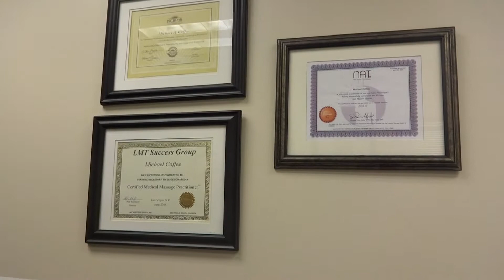Massage Therapy in Pueblo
Chad Clark, MSPT, CSCS
Michael Coffee, NCMT, NAT, MMP
Physical Therapy Connections, P.C.